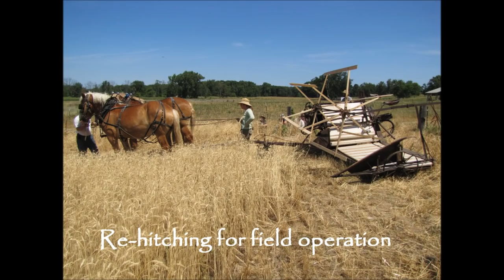1920s McCormick Deering Grain Binder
Duane Westrate contrasts the effectiveness of the binder to that of the reaper.  It cuts an 8-foot swath, moves faster, and most importantly ties twine around each bundle.  Tillers' students in the Farming with Oxen and Horses enjoy this slice of farm history.